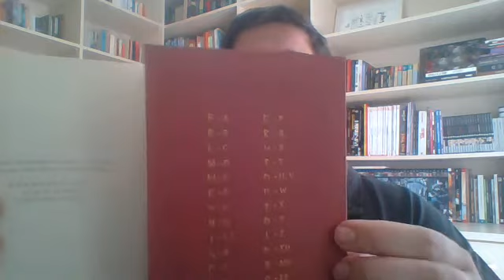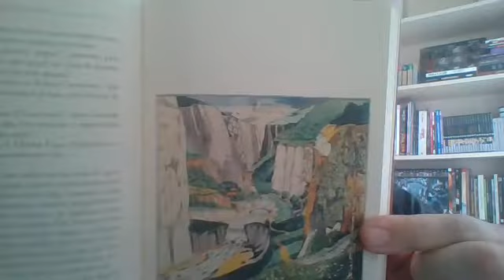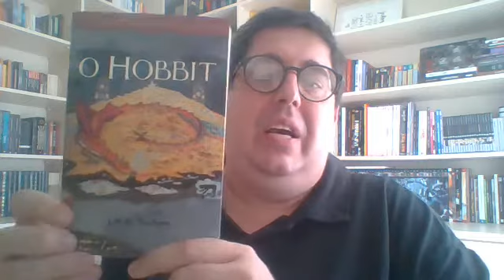O HOBBIT (J.R.R. Tolkien) - LIVRO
Comentários acerca do livro "O Hobbit".

Referência da edição:
TOLKIEN, J. R. R. O HOBBIT. Rio de Janeiro: Harper Collins, 1ª ed., 2020. Trad. Reinaldo José Lopes.